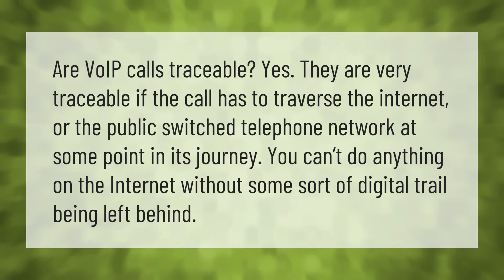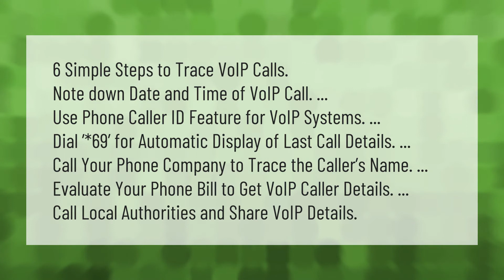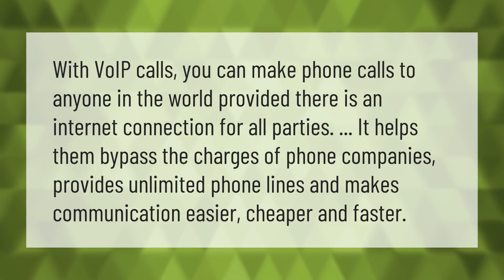Can a VoIP call be traced?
00:00 - Can a VoIP call be traced?
00:35 - Why is VoIP so bad?
01:01 - How can you identify a VoIP call?
01:38 - Why would someone use a VoIP phone?

Laura S. Harris (2021, April 7.) Can a VoIP call be traced?
    AskAbout.video/articles/Can-a-VoIP-call-be-traced-209694